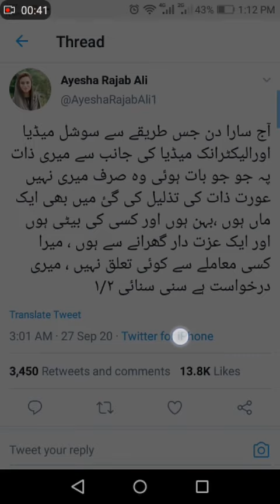Ayesha Rajab Ali ka bayan agyaa | RAHZ official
This video is about latest news of Ayesha Rajab and Talal chaudhary